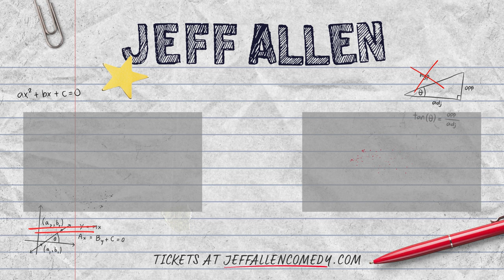How To Teach Math To Your Kids | Jeff Allen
Comedian Jeff Allen on how to teach math to your kids…

Jeff Allen – as seen on Dry Bar Comedy, Netflix, Amazon, Huckabee, Pureflix, Apostles of Comedy, Thou Shalt Laugh, Bananas, and Warner Bros.

Follow on Social Media for more content, tour updates, and more!